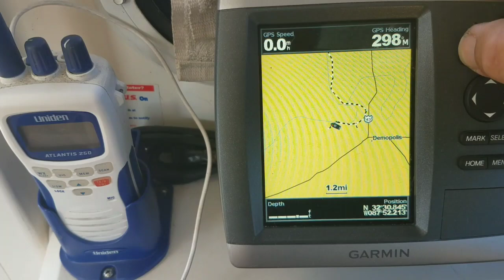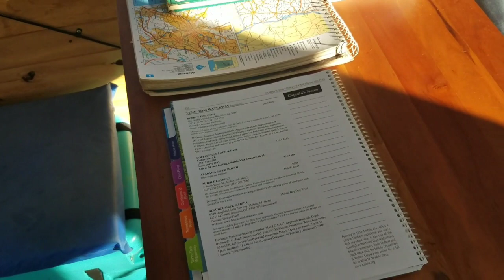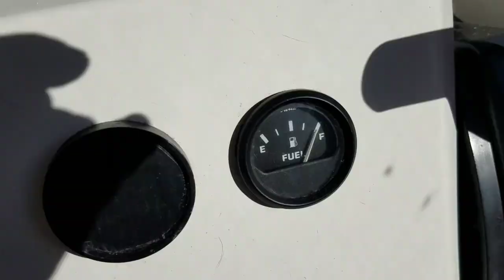Ep:20/28 "Pale Catfish and Reluctant Loners" (The Shanty Boat Beagle Adventure)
Wavey and I found one of the coolest little anchorages in this episode. There aren't a lot of spots to get off the channel on this stretch, but the spot we found was one of the best of the trip.

Oh...did I mention the epic coffee fueled rant at the end? (feel free to skip it) One of these days I'll articulate how I feel about male/female relationships :)

--Back Waters Brenton